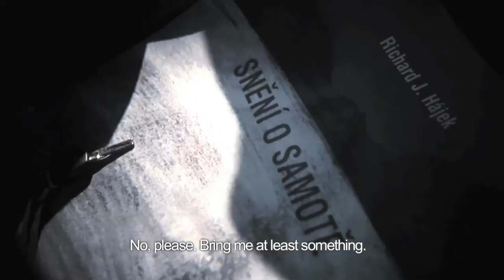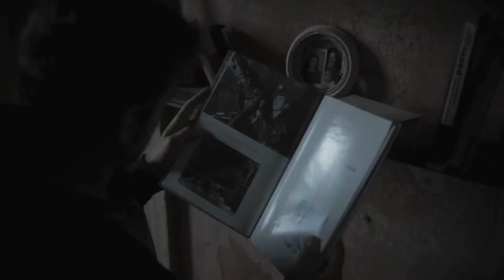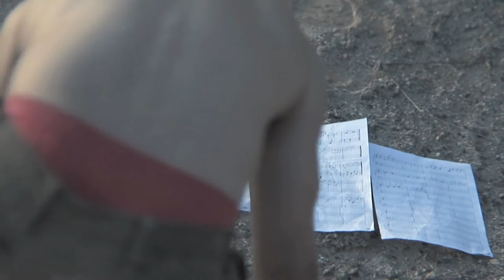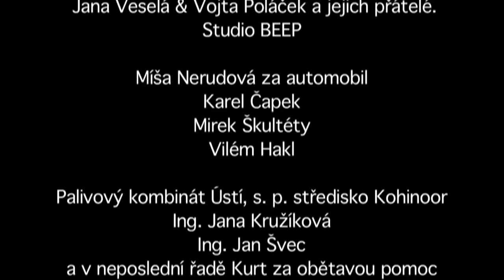Snění o samotě / Dreaming of Solitude - Short film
Story, Screenplay and Directed by: Jan Šantroch, 2009

Cast: Marek Němec, Josef Somr, Kateřina Čapková

Richard je mladý skladatel vážné hudby. Svou nejnovější skladbu měl už dávno odevzdat a jeho kamarád Dan, který dílo produkuje, ho marně nahání. Stejně nedostižný je Richard i ve svém vztahu s Kristýnou. Problémy řeší únikem do svého snění v krajině, která je úzce spjata s jeho tvorbou. Zde se jeho ideály střetávají se zkušeností starého muže...